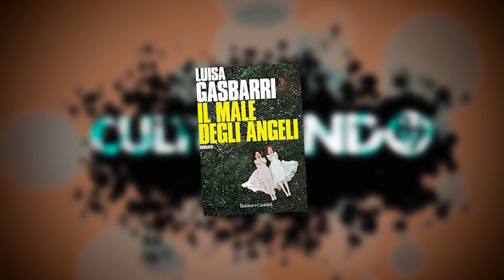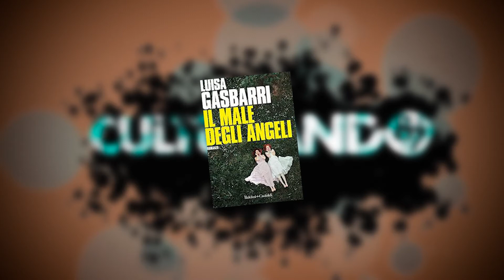CULTURANDO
DONNE MAGIA E RAZZISMO
A CULTURANDO su 87tv alle 18,30 di sabato e in replica tutta la settimana alle 11,00 parliamo di nazismo magico con IL MALE DEGLI ANGELI per Baldini Castoldi a firma di Luisa Gasbarri ospite   in studio insieme a Elisa Santucci , blogger e saggista.
Imperdibile!
UNA PRODUZIONE COSMOAIR